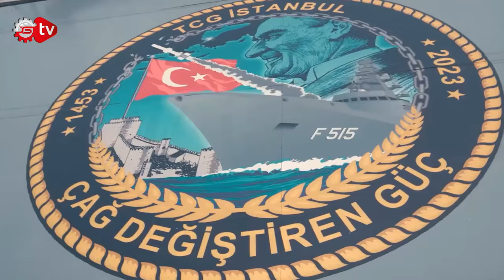MİDLAS’ın İlk Atışı TCG İstanbul’dan Yapıldı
ROKETSAN’ın geliştirdiği Milli Dikey Atım Lançer Sistemi MİDLAS, ilk milli fırkateynimiz, TCG İSTANBUL’dan HİSAR-D RF füzesini başarıyla attı.